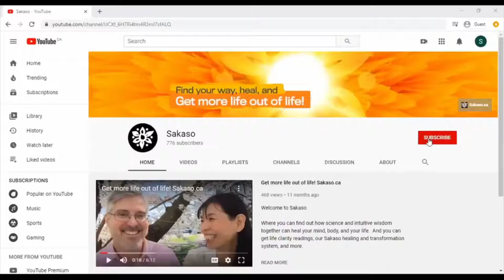Release overwhelm and create peaceful space within Empowerment exercise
Welcome to Sakaso! :-)

It's time for a little you-time.  Let go of overwhelming feelings, anxious, angry, sad, or depressed, whatever that is, by taking a moment to boost your chi and create peaceful space within yourself.  And you can be calm, relax, heal, lower blood pressure, improve health, reduce overwhelm and just energize and feel happier.  This exercise empowers you by bringing your authentic self out. It's time to connect with the real you.  The powerful, beautiful, sacred you.
This is a great exercise for empaths.

With Sakaso, you can find out how science and intuitive wisdom together can heal your mind, body, and your life. And you can get life clarity readings, our Sakaso healing and transformation system, and more.

A medical intuitive reading with Satomi can give you a true diagnosis.  What is the nature of your illness and what is the real root cause of it.

With Life Clarity Readings (psychicreading, photo reading, mediumship, or intuitive readings), Satomi's compassion and connection allows you to get the answers you need, make good choices, receive guidance, reassurance, connection to spirit, closure and a greater sense of purpose.

And with our unique 3-step Sakaso healing and transformation system, you can heal and transform your life completely naturally.

Our Sakaso healing and transformation system can also be combined with distance Reiki.  Reiki is a form of energy healing, spiritual healing, or intuitive healing that can be done at a distance as effectively as in person.  And it can create powerful healing in so many ways.

So if you want to know:
- What it's like to get psychic readings, healing, and coaching from a psychic, empath counselor, medical intuitive, clairvoyant, medium, alternative medicine practitioner, life coach, intuitiveempath, and Reiki Master
- how to make the lawofattraction work for you and be
- how to heal and transform your life completely naturally

Get more life out of life!